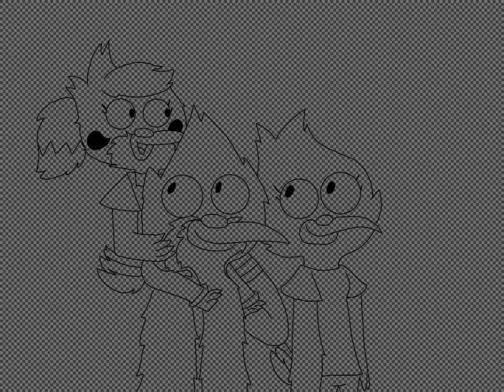•💜SPEEDPAINT💜• •momento en familia• Mordaret💙❤♡leer desc♡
gente este un dibujo que me ofrecí hacer verán en Twitter hablo con un amigo se llama @mxm23ssecondchannel15 me presento a Rosita la tierna hija de Mordecai y Margarita, Rosita es un fanchild creado por Fran hable con el en Animo ya voy a publicar este dibujo de Mordaret en Animo